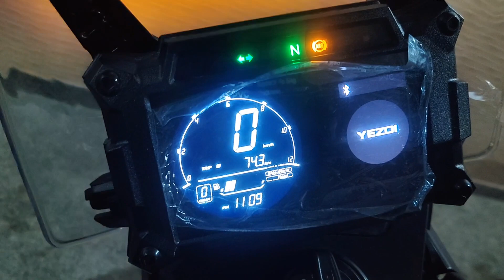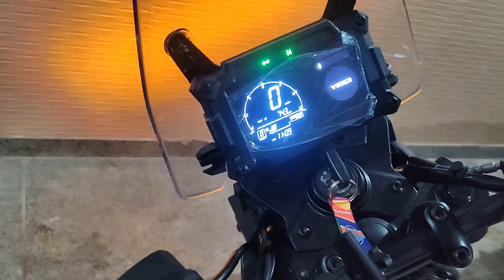riding with yezdi Adventure